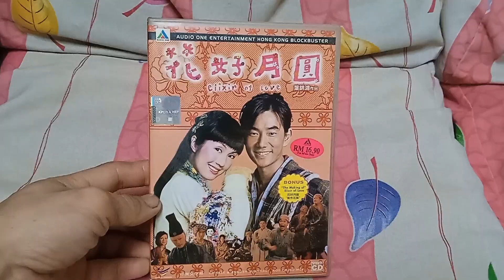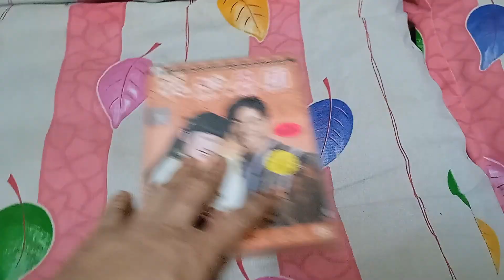花好月圆电影 Video CD Audio One Original Malaysia 正版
《花好月圆》（英语：Elixir Of Love）是由香港寰亚电影公司出品的一部喜剧电影，叶锦鸿执导，杨千嬅、任贤齐及钟镇涛等领衔主演，并由方力申、邬倩倩、赵亮、刘恒宇、林雪、周楠、葛民辉、孙蛟龙、肖淑丽、葛子明、曹世平和周红取合主演。

影片讲述了皇帝（赵亮饰）悬赏“招驸马”以治疗公主天生的体臭，“花痴”沈梦溪（任贤齐饰）寻觅体臭之人做试验以制灵药，在鱼肆结识了含香（杨千嬅饰）等人。他们在大江南北找寻草药，提炼“冷香丸”，其间经历了种种风险和温馨。灵药制成之后，沈梦溪却面临着在含香和公主之间的抉择。

古代某小国皇帝有了十多位皇子后，在千盼万望的期待下，皇后（邬倩倩饰）终于替他生下一位含香公主，皇帝万分惊喜感动，刚想宣布举国同欢时，结果发现公主玉体天生会发出一股难闻的“臭味”，没人愿意接近小公主，御医们找不出治疗方法，皇帝皇后也爱莫能助，只能默默的等待奇迹出现。

日复一日，这位天生患臭的小公主终于也孤寂地在深宫中长大了。

皇帝碍于要替公主选驸马，不得不将公主患臭之事公告天下，望有能之士能帮助他最疼惜的公主治愈臭味，得到幸福。他下令谁能把公主的怪病治愈，就把公主许配此人。各地各式各样的奇人异士知道公主的事后，都赶来参与这场盛会。住在偏僻小屋孤寂无名的穷花痴沈梦溪，与系出名门的神医排众而出，争取到替公主治疗的机会。但太医非常鄙视出身寒微的沈梦溪。

沈梦溪努力研制香熏治疗法希望成就一番事业，提炼好香皂后四处找有臭味的人做试验，偶尔在一鱼市场巧遇卖鱼少女含香及其三个卖鱼朋友，第一次的试验失败后，只有含香愿意不辞劳苦继续帮忙沈做实验，且不断的鼓励他。

神医得到太医和翰林医官院之助，希望找寻到人体里的香穴，以传统的针灸方法医治公主，而另一方面神医又与太医不断破坏阻碍沈梦溪。后来沈梦溪得一对老夫妇的启发，得知如果将四时之花加四时之水混合一起，就可提炼出最香的药丸“冷香丸”，沈开心地往告诉含香，含香忍不住请缨与沈一齐到大江南北找寻这些元素，两人在此过程中几经历险，终于走到一起。

到了限期，神医始终无法找到香穴，竟建议皇帝向全国百姓用针使他们失去嗅觉。皇帝大怒，最终还是沈梦溪用“冷香丸”令公主玉体发出清香，正当皇帝准备为公主大肆庆祝时，公主的身体突然又回复臭味。正当沈梦溪向公主认罪时，才知公主就是含香，两人终成眷属。

还有三天时间就要中秋节了，喜欢这部任贤齐和杨千嬅喜剧爱情电影作品找我的 YouTube Channel 台吧！以下正版的是 Audio One Original Malaysia 版。